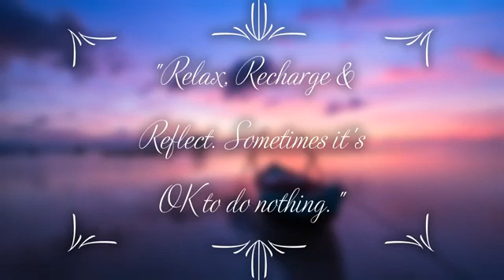Elite Beats|Fall Asleep,Stress Relief,sleep music, spa tunes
Music is powerful. Research shows that music can alter a person’s mood and behaviour, as well as their physical body. That’s why, in our fast-paced modern world, the calming effects of music are so significant. relaxation is powerful too. Lush Relaxation provides clarity and inner-peace. When these two worlds, music and relaxation, meet they deliver benefits that impact your entire life.Listening to calming music can have a positive impact on your meditative practice and your life.

The combination of rhythm and melody has a tremendous ability to influence our minds.When we are listening to a piece of music with a slow rhythm, in a major key, with no harsh elements, it can bring us to a more relaxed and soothing place.Relaxing music uses this calming style of music to aid your meditation practice, but it can have beneficial effects on all aspects of your life.When you listen to pleasant and soft music during meditation, you will feel calmer and the pressures of life fade.Meditation music can help calm our nerves and take attention away from a noisy brain. It can also relax our bodies by stimulating the parasympathetic nervous system, which helps your body relax and prepare for sleep.

Want to achieve zen? Use our relaxing music for meditation and yoga. Can’t Sleep?
Use this music for sleeping as Lush relaxation to help you relax and get a great night’s sleep, allowing you to say goodbye to insomnia.

Elite Beats music for sleeping videos have been specifically created as relaxation music videos and are suitable for people who need soothing relaxation from soft, peaceful music to help them go to sleep. Watch them as a form of sleep meditation or sleep hypnosis, gently letting the dreamy images relax you into that calm place where you can fall asleep easily.Our sleeping music also promotes healthy dreaming and can also induce lucid dreams.